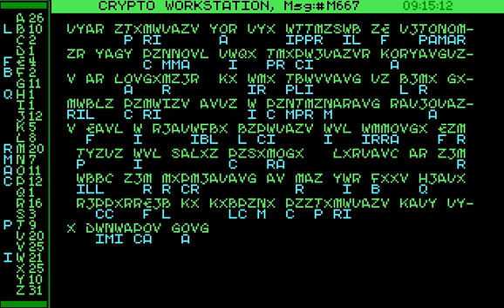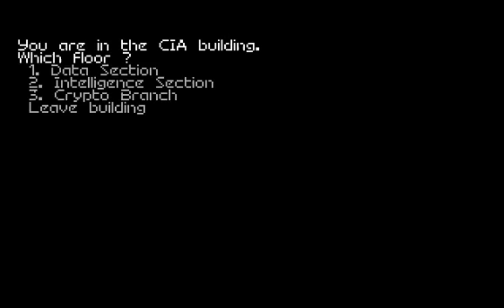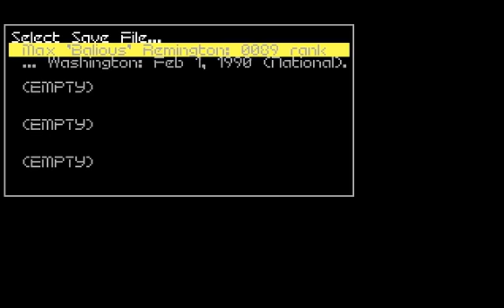Let's Play Covert Action - Part 15 [Case Two 6/6] [END]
Case closed. And we now know who the Mastermind is! The Shining Way will go down next time!